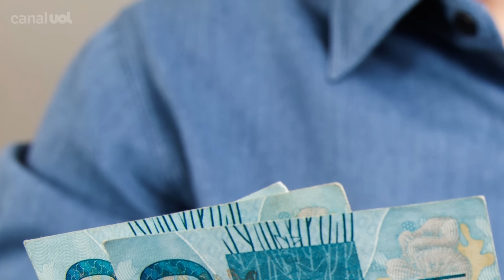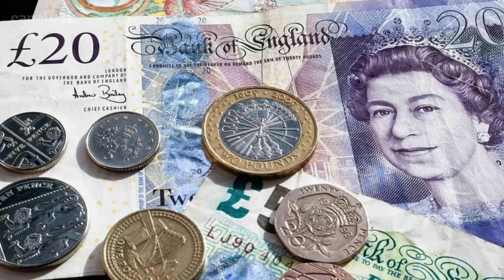Militar milionário 'pune' as netas com herança de 300 reais por estar decepcionado; entenda o caso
Com uma herança milionária, um militar aposentado britânico deixou uma parcela muito pequena como punição às suas netas, que não o visitavam quando ele estava doente.